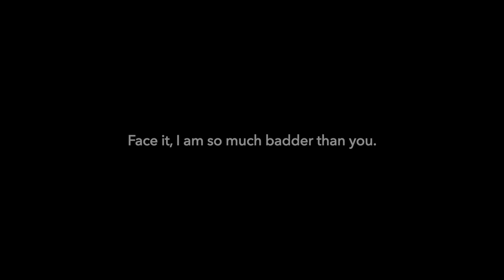Badder COVER from Disney's Disenchanted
It is Rachel's dream role to play a villain, and just look at her! She is definitely killing it. Quick, hire her to be the villain in your story.